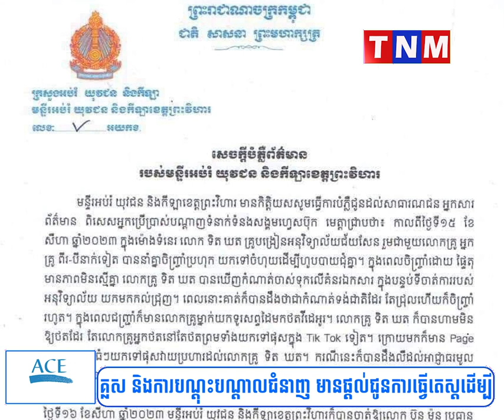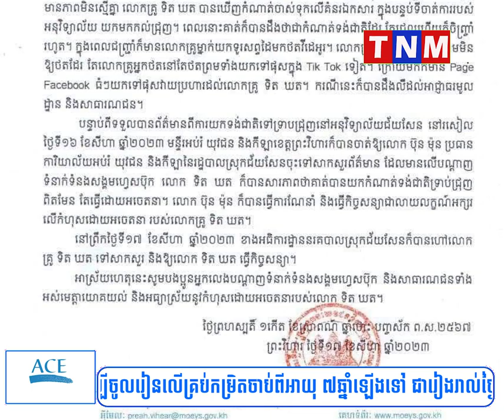គ្រូបង្រៀនម្នាក់ នៅស្រុកជ័យសែន ខេត្តព្រះវិហារ បានសុំអភ័យទោស ក្រោយយកទង់ជាតិកម្ពុជា